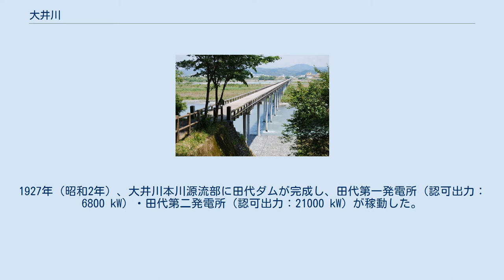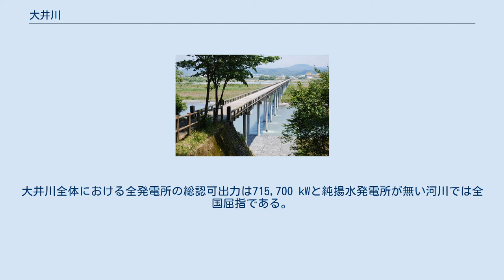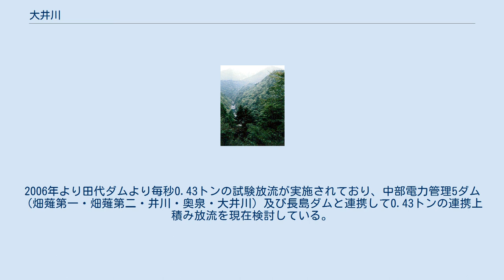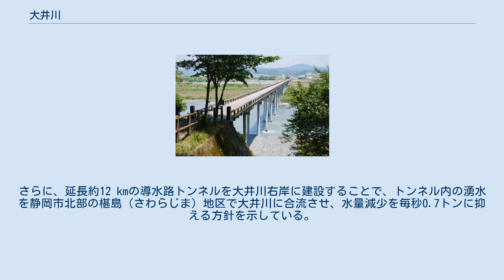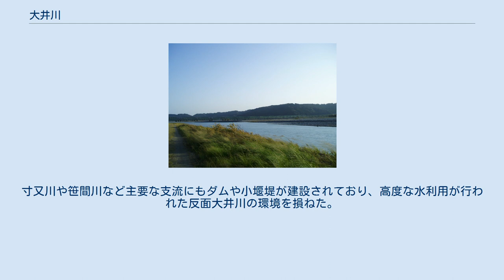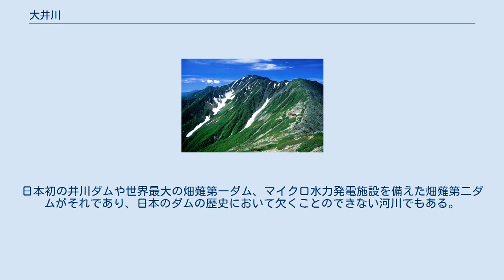大井川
大井川（おおいがわ）は、静岡県を流れる河川。
一級水系大井川の本流。
 南アルプス南部、静岡県・長野県・山梨県の県境付近にある間ノ岳に源を発し、赤石山脈・白根山脈の間を南下。
静岡県焼津市大井川と榛原郡吉田町の境界から駿河湾に注ぐ。
 古くは湧水のことを「井」と、用水路や流れのことを「井水」と呼ぶから、大井川は「偉大な水」「大きな水の流れ」という意味を持つ瑞祥地名であると考えられる。
大井川の名は『日本書紀』に既にあり、江戸時代には全国に知れ渡っていた。
 大井川は南アルプスの険しい山岳地帯を流下する。
流域の平均年降水量は3,100 mmと多雨地域に当たるため、古くから水量の豊富な河川であった。
加えてフォッサマグナの崩落地帯が上流にあるため土砂流出量も多く、広大な河原を形成してきた。
 特に中流部は大蛇行地帯であり、「鵜山の七曲り」と呼ばれる蛇行地帯も形成されている。
また、大井川は国境としても利用され、古くは駿河国と遠江国の境界線とされていた。
奈良時代頃までの大井川の本流は現在より北に蛇行しており、現在の栃山川の流路を流れていた。
後に大井川の流路変更に従って、駿河国の領域は少し広がることになった。
 『駿遠大井川』、富士三十六景(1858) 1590年（天正18年）、駿河・遠江・三河・甲斐・信濃五ヶ国を領有していた徳川家康は小田原征伐の後、北条氏の旧領であった関東への移封を豊臣秀吉より命令された。
この後、駿河には中村一氏が17万石の駿府城主として、遠江には堀尾吉晴が浜松12万石、山内一豊が掛川6万石として領有するなど秀吉恩顧の大名が封じられた。
これは家康を仮想敵とした秀吉による東海道封じ込め政策の一環であった。
同年、中村一氏、山内一豊らにより牛尾山の東側を掘削し、当時牛尾山の西側を流れていた大井川の流路を東側へ変更する天正の瀬替えが行われている。
 1600年（慶長5年）関ヶ原の戦いにおいて東海道筋の大名は秀吉の思惑に反し揃って東軍・徳川方に付いたため、戦後、一豊が土佐へ加増転封したのを始め、堀尾・中村等の諸大名は西日本へ転封となった。
その後東海道筋は天領・親藩・譜代大名で固められ江戸の防衛に当てられた。
この際、大井川に関しても、江戸の防衛に加え家康の隠居城であった駿府城の防衛の役目を果たすため、架橋はおろか渡し船も厳禁とされ、大名・庶民を問わず、大井川を渡河する際には川札を買い、馬や人足を利用して輿や肩車で渡河した川越（かわごし）が行われた。
このため、大井川は東海道屈指の難所とされ、「箱根八里は馬でも越すが、越すに越されぬ大井川」と詠われた。
もちろん、これは難所・大井川を渡る苦労を表現した言葉である。
 なお、従来、幕府が架橋や渡船を禁じたのは、大井川を外堀として江戸を守る防衛上の理由が主だとされていたが、近年の研究では、昔の大井川は水量が多く流れも急だったため、架橋には向かなかった、川越による川会所や宿場町の莫大な利益を守るためであった、とも言われている。
 『東海道金谷の不二』、富嶽三十六景 1696年(元禄9年)幕府は川の両側に川会所を設け、渡渉制度の管理のために2名から4名の川庄屋を置いた。
川会所は島田と金谷に設置され、それぞれ大井川を渡河する拠点の宿場町となり賑わった。
川会所は江戸の道中奉行の直轄として、毎日川の深さを計測して江戸に飛脚で報告したほか、川越賃銭や渡河の順番の割り振りの運営にあたった。
とりわけ洪水の際には川留めが行われた。
水深四尺五寸(1.5 m)、人足の肩を超えると全面的に渡河禁止となった。
川越人夫は島田に350人、金谷に350人が常時いた。
大井川の川越人夫は雲助とは違い、藩府直参の下級官吏であったため、安定した職業でもあった。
 大井川の治水については、信玄堤に代表される武田氏の「甲州流治水工法」のひとつである牛枠類（「聖牛」の名で呼ばれる）が知られており、これ以外にも、「出し」・「川倉」といった水制が各所で設けられた。
ただしそれでも水害は後を絶たず、大井川下流の流域住民は舟形に屋敷を盛土して洪水に対処する「舟形屋敷」を建築した。
現在でも焼津市大井川や藤枝市、島田市などに舟形屋敷が残存している。
 大井川に架かる橋 明治時代に入ると架橋が許され各所に橋が架けられるようになった。
そのうち特に著名なのが蓬萊橋である。
この橋は1879年（明治12年）に架橋され、木造歩道橋としては世界一の長さを誇り、ギネスブックにも掲載されている。
現在でもこの記録は破られていない。
1898年（明...